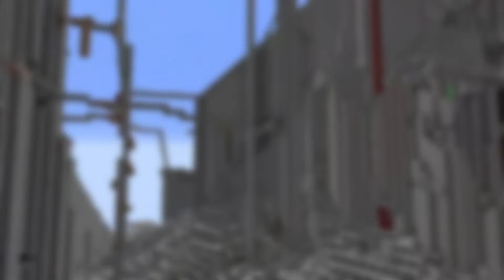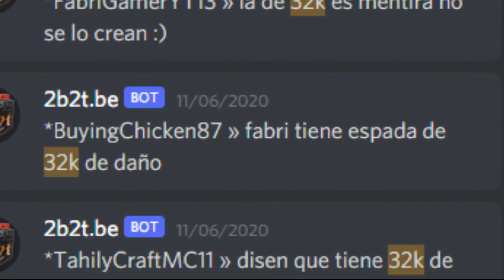2B2T Crossplay-Have There Been 32ks?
Just having some fun making crappy vids :)